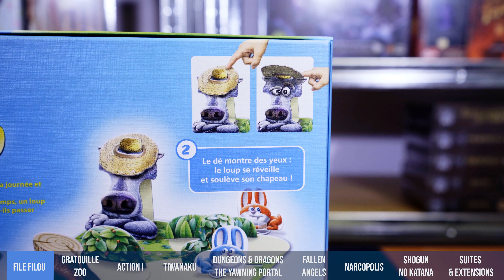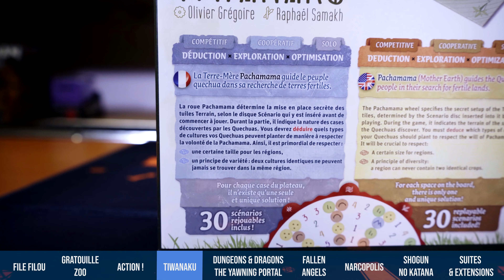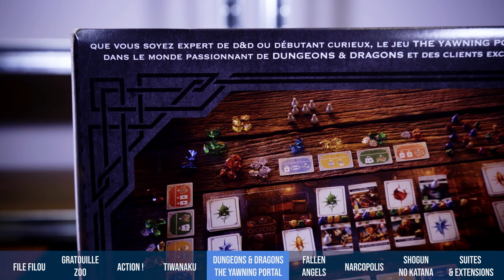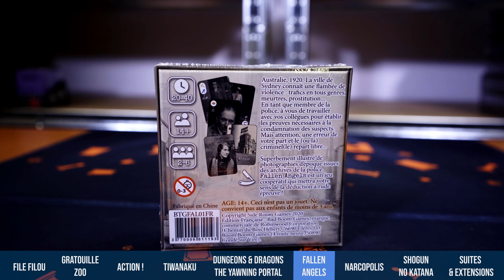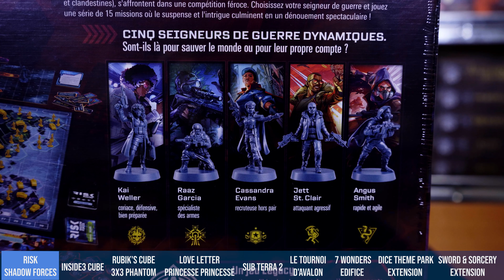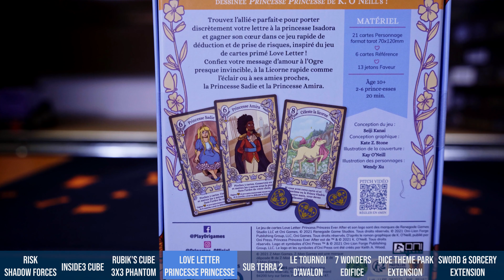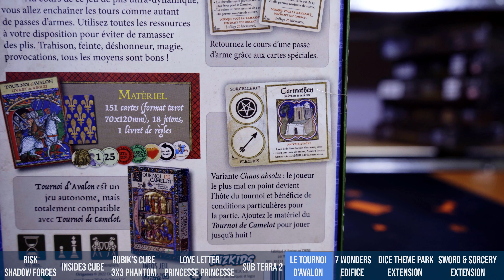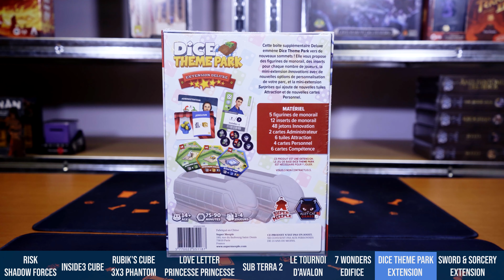PARKAGE - L'Hebdo des Arrivages S3 - EP.07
Intro : (0:00)

Inside3 Cube - Violet & Inside3 Legend : Conan le Barbare chez inside3 : (6:38)

Sword & Sorcery : Avènement des Ténèbres / Sword & Sorcery : Packs de Héros / Sword & Sorcery : Pack Spectral chez Redzen Games : (10:15)

Conclusion (10:51)

C'est déjà la fin de cet épisode !